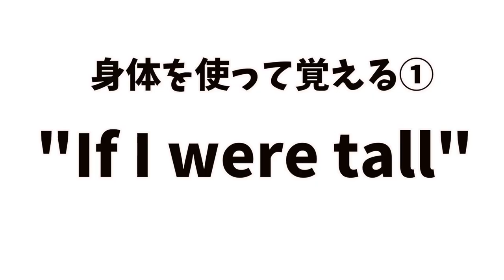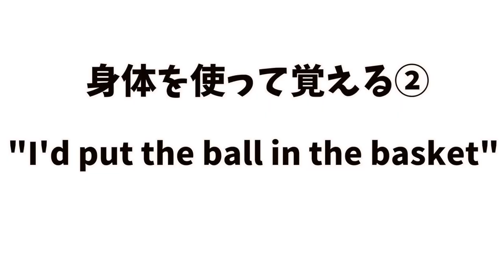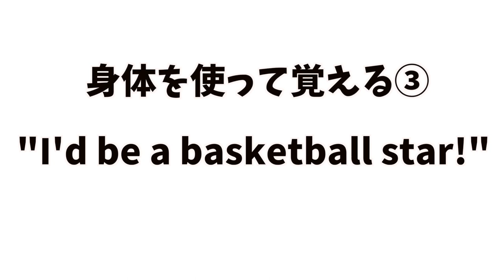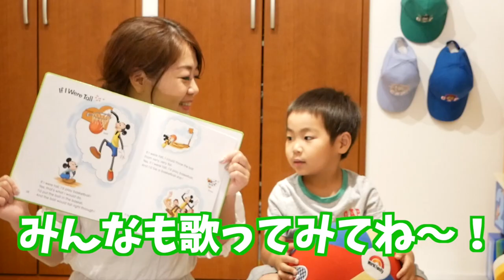【英語で歌】"If I Were Tall" 楽しい音楽だけど本当はちょっと切ない歌だよね♪ #157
「もし背が高かったらバスケットボールをやるのになぁ」という歌詞の歌です♪ 楽しい音楽ですが、よく歌詞を聞いてみると、少し切ない歌であるような気もします。。英語の文法的にも、難しめの構文が使われているのですが、歌で覚えてしまうと、スラスラと口に出すことができるので、是非マスターしておきたい1曲です！